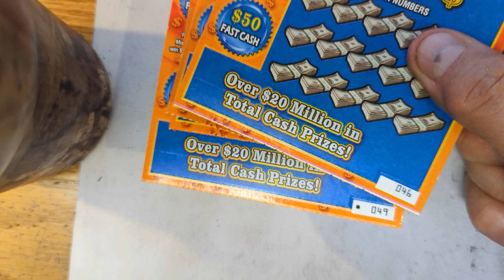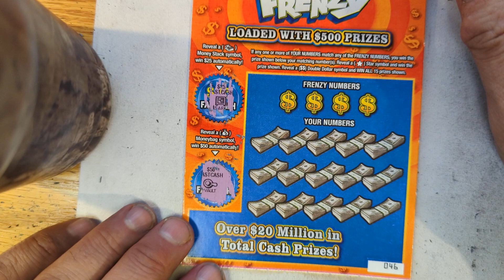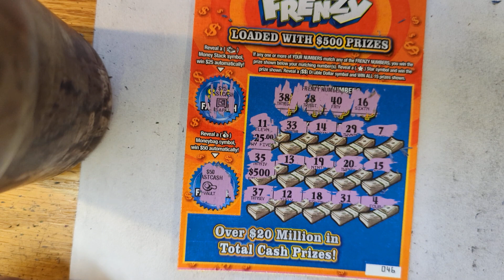$500 Frenzy Funday Monday